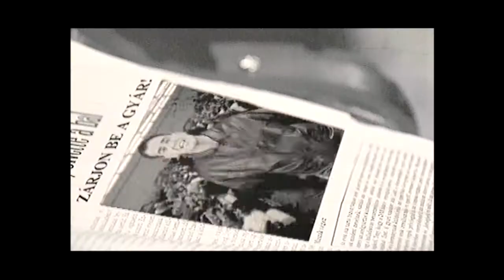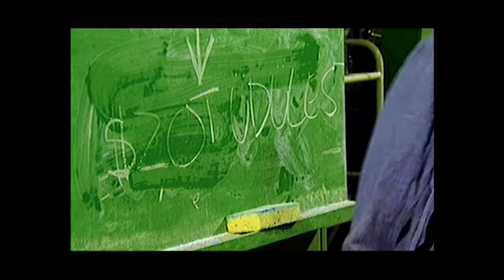Mr Rick - Zárjon be a gyár ( Official Music Video )